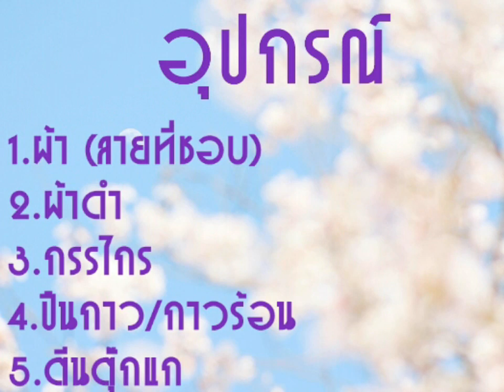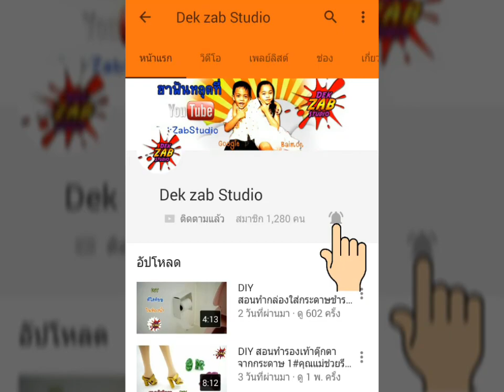สอนทำกางเกงขาสั้น ตุ๊กตาผู้ชาย,บาบี้How to make Shorts Doll#By Dek Zab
***อย่าลืม กดติดตาม กดไลค์ กดแชร์ และกดกระดิ่ง เพื่อจะได้ไม่พลาดคลิปใหม่จากพวกเรานะคะ ขอขอบคุณทุกท่านที่ติดตามช่อง Dek Zab ค่ะ  Thank you.

DIY สอนทำชุดชั้นใน,ทูพีช#คุณแม่ช่วยรีวิว#How to make Underwear/two piece for doll

แกะกล่อง บาร์บี้แฟชั่นนิสต้า1, Barbie Fashionistas#By Dek Zab

DIY สอนทำเครื่องประดับ ตุ๊กตา,บาร์บี้คุณแม่ช่วยรีวิว How to make  jewelry doll-barbie

DIY สอนทำชุดแต่งงาน ตุ๊กตา,บาร์บี้คุณแม่ช่วยรีวิว How to make wedding dresses a doll-barbie

DIY สอนทำกางเกง ขาสั้น ตุ๊กตา,บาร์บี้คุณแม่ช่วยรีวิว How to nmake Short Shorts-brabie#By Dek Zab

 DIY สอนทำชุดว่ายน้ำ ตุ๊กตา#คุณแม่ช่วยรีวิว#How to make a doll swimsuit

 DIY สอนทำกล่องใส่กระดาษชำระ ตุ๊กตา ในห้องน้ำ#คุณแม่ช่วยรีวิว#How to make Paper Holder/tissue a Doll

DIY สอนทำรองเท้าตุ๊กตา จากกระดาษ 1#คุณแม่ช่วยรีวิว  How to make Doll Shoes using Paper By Dek Zab

 DIY สอนทำผ้ากันเปื้อนตุ๊กตา#คุณแม่ช่วยรีวิว How to make doll apron#By Dek Zab

DIY สอนทำโซฟา บาร์บี้คุณแม่ช่วยรีวิว how to make a doll sofa 1#By Dek Zab

DIY สอนทำกระเป๋าเดินทาง บาร์บี้คุณแม่ช่วยรีวิว how to make doll luggage#By Dek Zab

DIY สอนทำเตียงนอน บาร์บี้คุณแม่ช่วยรีวิว How to make a doll bed#By Dek Zab

DIY สอนทำเก้าอี้นั่งเล่น บาร์บี้คุณแม่ช่วยรีวิว how to make a doll chair#By Dek Zab

DIY สอนทำไม้แขวนเสื้อไฮโซบาร์บี้คุณแม่ช่วยรีวิว how to make doll hanger# By Dek Zab

DIY สอนทำกระเป๋า บาร์บี้คุณแม่ช่วยรีวิว how to make a doll bag#By Dek Zab

 DIY สอนทำชุดบาร์บี้,ตุ๊กตา#คุณแม่ช่วยรีวิว# how to make a barbie doll dress 2#By Dek Zab

 DIY สอนทำชุดบาร์บี้,ตุ๊กตา#คุณแม่ช่วยรีวิว# how to make a barbie doll dress 1#By Dek Zab